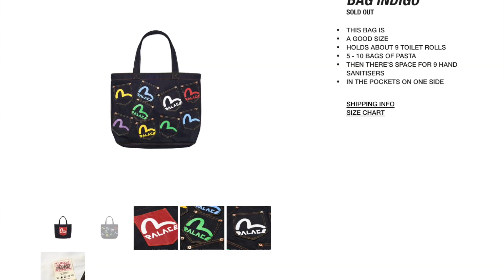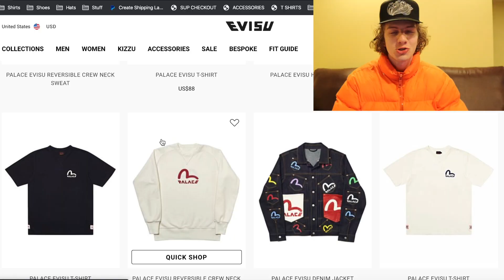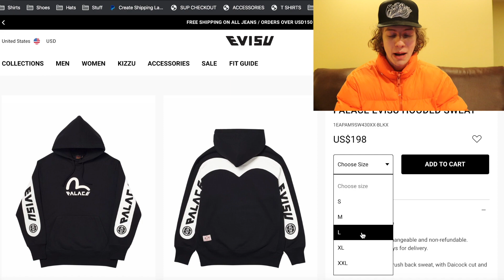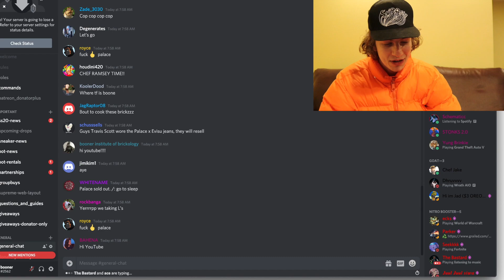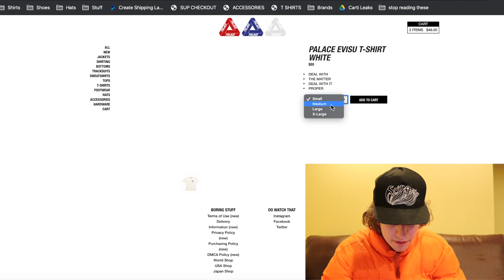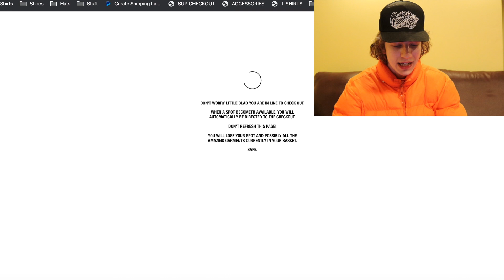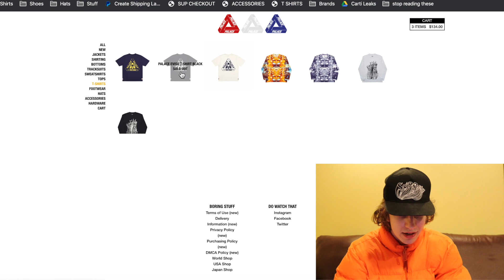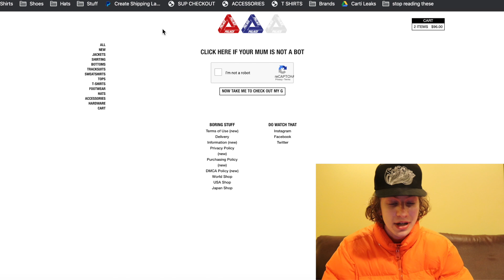Palace Evisu Live Cop! (feat. Supreme AF1 Restock)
Who managed to buy something from the Palace Evisu collab?

In todays video we have a pretty crazy live cop as we ended up going for both Palace and Supreme at the same time! Palace was releasing a very crazy Evisu collab that I actually think will sell super well! Palace Evisu was my main priority today, but low and behold the Supreme Air Force 1 had a small restock as well! I ended up trying to do a live cop for both Supreme and Palace but it was a messy one! Let me know if anyone else cooked!

2. DM proof of subscription to @seattleselect or @8oone
3. I will reply in a few days with a discord link to join my cook group!